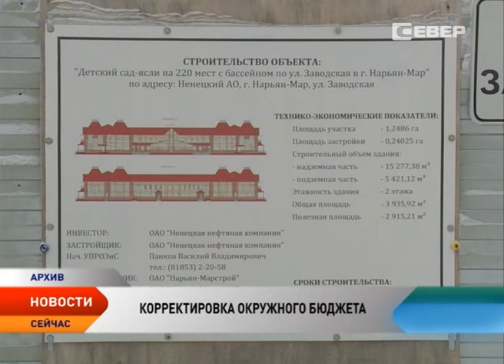Расходы на содержание органов госвласти НАО уменьшатся на 25 миллионов рублей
Расходы казны Ненецкого округа сократили на 340 миллионов рублей. Соответствующие поправки в закон об « Окружном бюджете на 2016 год» утвердили на сессии депутаты регионального парламента. Отметим, что это первая корректировка бюджета с начала года. Расходы бюджета уменьшены по органам власти, казенным и бюджетным учреждениям, а также по различным мероприятиям в рамках государственных программ. В первую очередь начали с себя, расходы на содержание органов государственной власти уменьшатся на 25 миллионов рублей.